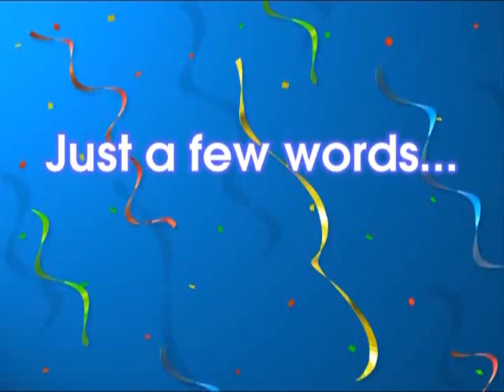Class of 2006 Prom - Orsett Hall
Our first prom evening held at Orsett Hall enjoyed by year 11 pupils and staff from Cornelius Vermuyden School! Good luck to all the pupils who left in 2006!